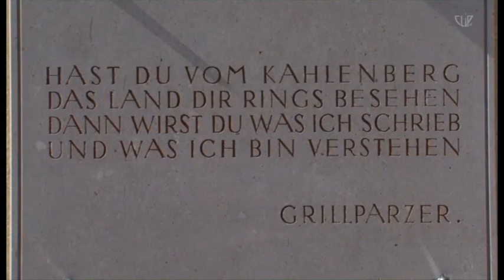FaWiJo - In Gedenken an Horst Chmela Promo Video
In Memoriam an Horst Chmela - Trauer in der österreichischen Musikwelt.
Über 570 Titel wurden von ihm (Text, Musik und Interpretation) auf Schallträgern veröffentlicht - er wurde dafür dreimal mit der Platin-Schallplatte und viermal mit der Gold-Schallplatte ausgezeichnet.